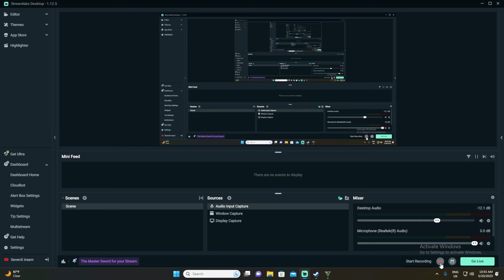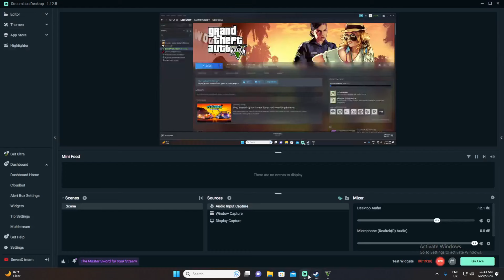GTA Online: First Dose Part 3 - Unleashing Mayhem in Los Santos gaming @YouTube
Welcome to another thrilling episode of GTA Online, where we dive into the action-packed world of Los Santos and its ever-evolving multiplayer experience. In this exhilarating installment, we continue our epic journey, exploring the latest updates and missions brought to us by Rockstar Games.

Join us as we embark on daring heists, engage in intense multiplayer battles, and unlock new content in this immersive open-world adventure. In "First Dose Part 3," we delve deeper into the thrilling narrative, uncovering secrets, and facing formidable challenges along the way.

Witness the heart-pounding action as we team up with friends, strategize, and execute meticulously planned missions that push our skills and cunning to the limit. From high-speed car chases to epic shootouts, expect non-stop excitement and pulse-pounding moments that will leave you on the edge of your seat.

Whether you're a seasoned GTA Online veteran or new to the world of Los Santos, this video is sure to provide you with thrilling entertainment and valuable insights. Join us as we immerse ourselves in the rich tapestry of GTA Online's expansive multiplayer universe.